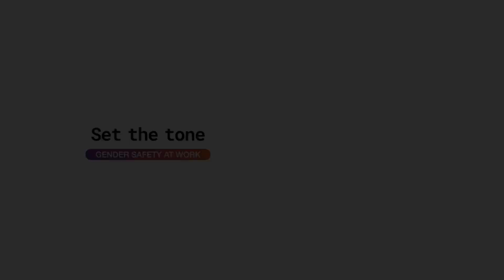Hear from Training Participants - Stefano Beninati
Set The Tone's training is designed to support the improvement of competencies of employers, employees, and relevant professionals in enterprises, in the prevention and reporting of cases of sexual harassment in the workplace.